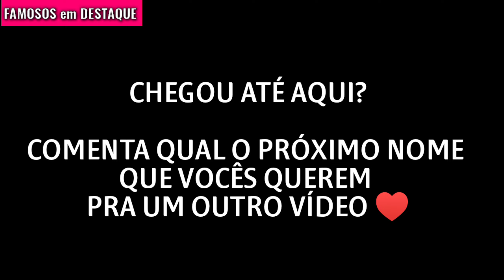TODAS AS HELÔ QUE TIVERAM NAS NOVELAS!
No vídeo de hoje vocês vão assistir todas as heloisa, Helô das novelas de 2000 a 2022.